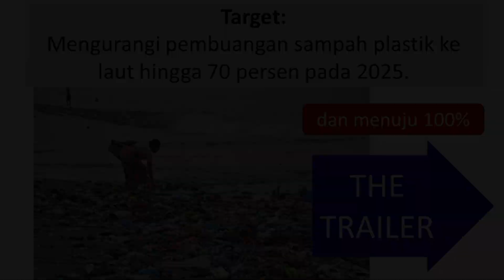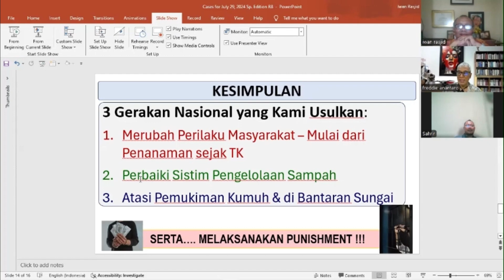Tayangan Special Edition Ulang Tahun Kedua YouTube channel Obrolan Sabot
Ini adalah trailer-nya
-  Dengarkan cuplikan Inti pada Tayangan ini.